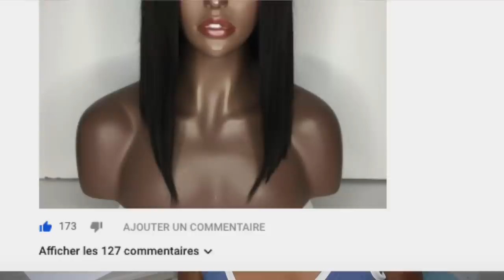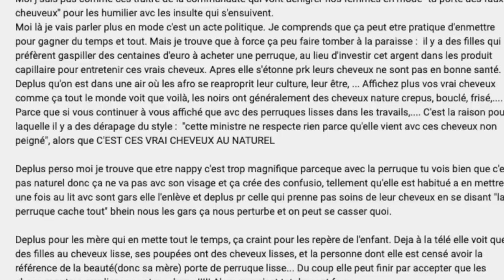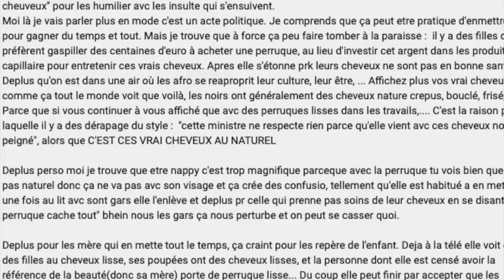"Si seulement tes cheveux étaient vraiment lisses "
Les marques de produits pour enfants non toxique que je recommande

Le gel que j'utilise pour me plaqué les cheveux :

Si vous souhaitez soutenir la chaîne, vous pourrez vous rendre via le site ci-dessous sur mon compte Utip afin de  pouvoir visionner  des pubs  :